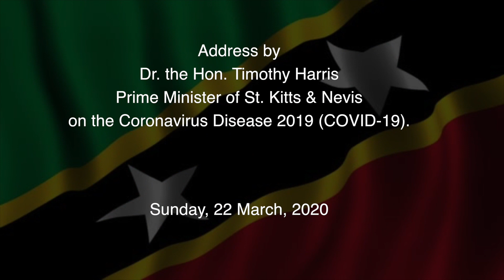Address by Dr the Honourable Timothy Harris Prime Minister of St. Kitts and Nevis on the COVID-19